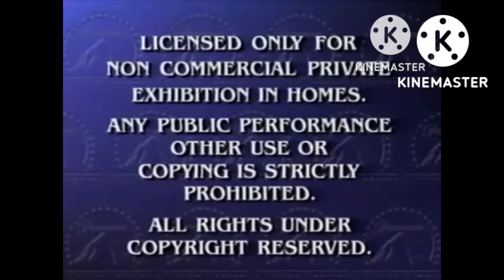6 декабря 2022 г.